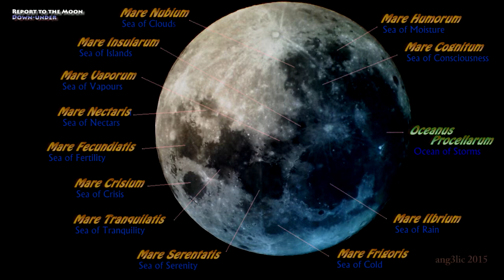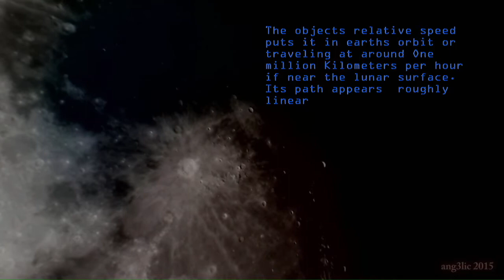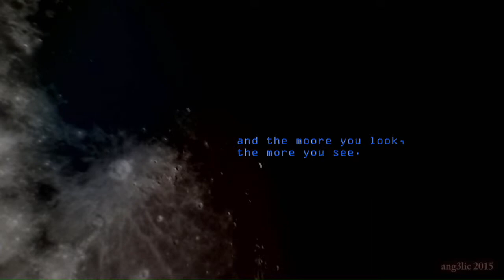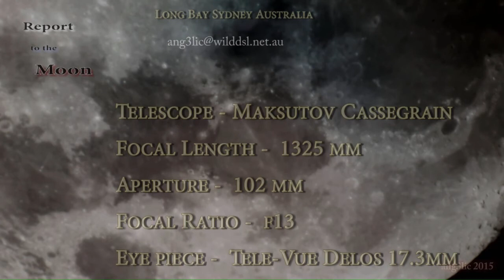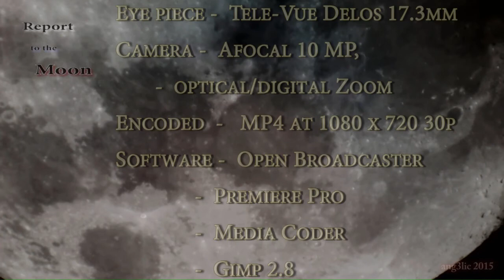Luna De Mones' Ver 2 Lobby Loyde + Southern Electric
This ones for you Lob.

The Godfather of Oz Rock  at his finest. Recorded Live to Air by 2JJ in 1979 and reworked in the studio by Lobby many times before it was pressed into black vinyl (Live With Dubs). I have tweeked this recording a little to remove a couple of unpleasant resonances and applied a little compression . There is a little dialog and other playback happening in the background as I recorded the shots of the Moon.

All Images were capture with a land based telescope and  an A-focal camera setup.  I capture at 1920 x 1080 @ 30 fps and encode at 1080p before uploading.

All video capture, and post production is the exclusive work of ang3lic 2015.

There is a lot here to see and hear,

        ang3lic2015